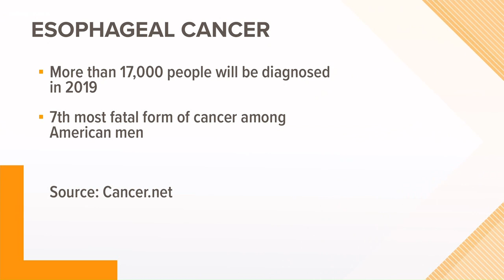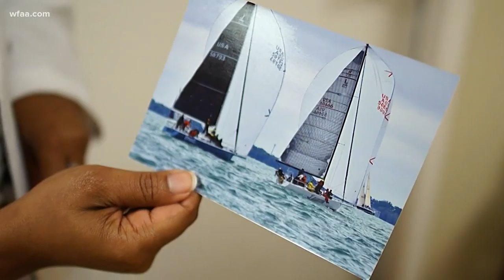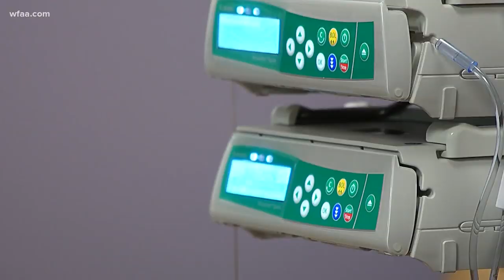X, Y and You: Battling esophageal cancer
The survival rate for esophageal cancer is grim. And while it's more common in men, Shannon Dimasio is one woman fighting the disease in the Dallas-Fort Worth area.